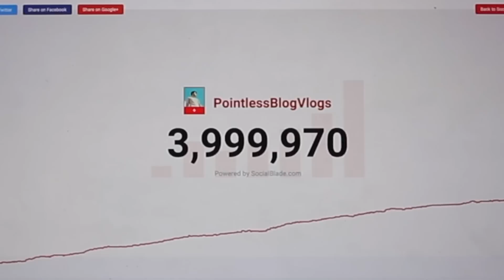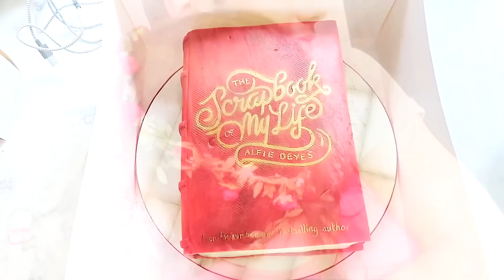4 MILLION SUBSCRIBER SPECIAL!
• The PointlessBook 3 •
• My Links:
SnapChat • PointlessBlog
• Zoe •
• Edit by •
• Music •
Andrew Applepie